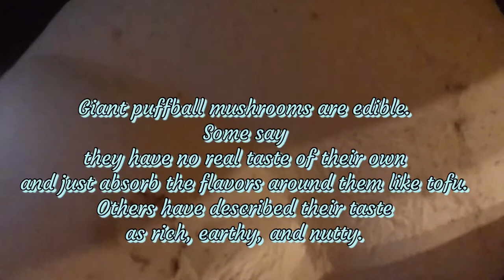3 Giant PUFFBALL MUSHROOMS in my Kitchen (Calvatia Gigantea)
Cooking Puffballs
Giant puffball mushrooms are edible. Some say they have no real taste of their own and just absorb the flavors around them like tofu. Others have described their taste as rich, earthy, and nutty. If you're lucky enough to live in an area where they're sold, you can pick one up at the store. The rest of us have to find them in the wild.

*Please do not harvest any mushrooms unless you have the know which ones are safe to eat.